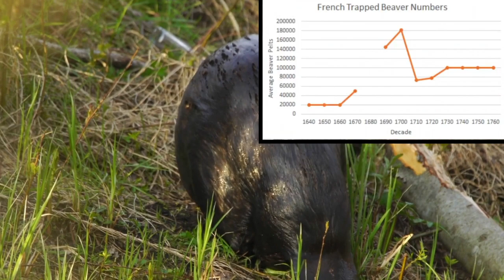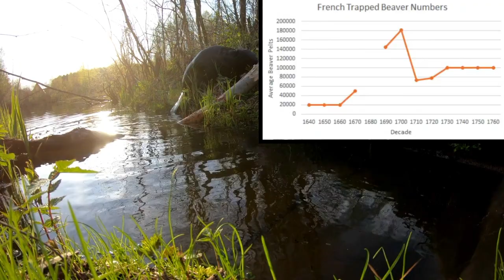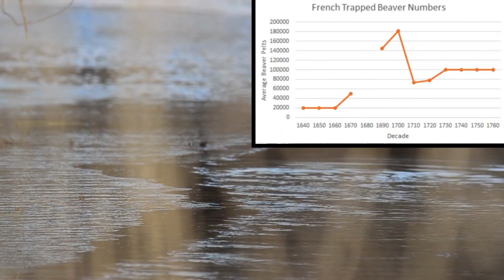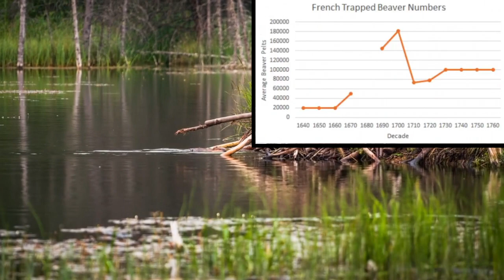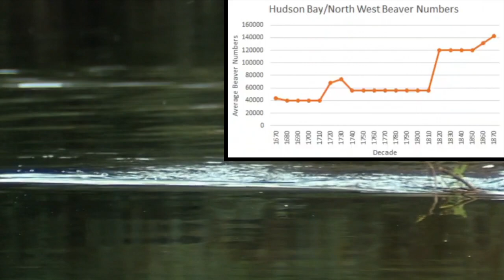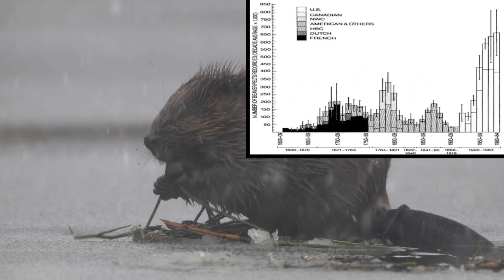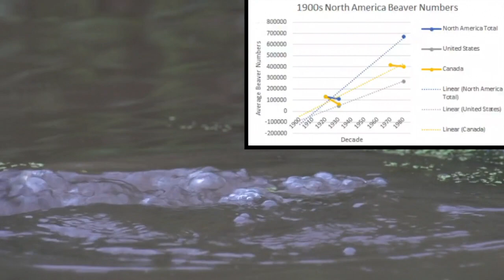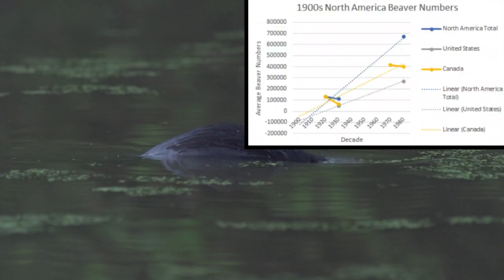How Many Beavers Were Trapped In America? Past to Present!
Numbers of beavers trapped over the years, discussing the highs and the lows. Let us know what you think or if you would like us to cover something else!

Go Pro Hero 7
Go Pro 7 White
Dog Proof Traps
Log Wood Trap Dye
Coyote/Fox/Raccoon/Bobcat Bait
Racoon/Fox Wire Stretchers
Coyote/Bobcat Wire Stretchers w/ Tail Stripper

Join Robinhood with my link and we'll both get a free stock 🤝

Interested in trapping or supporting trappings future? let them know we sent you!

Feel free to come and like the Facebook page for added content that does not make it to the channel!